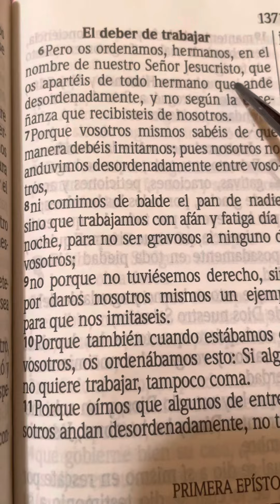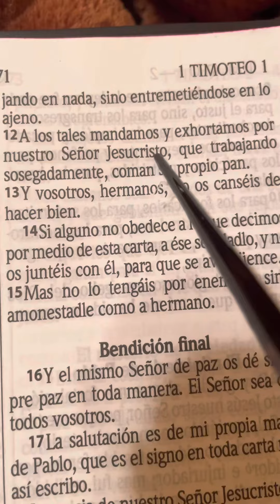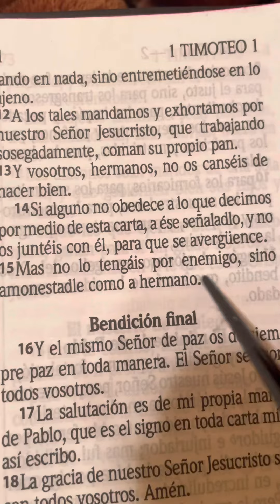2 TESALONICENSES 3:6